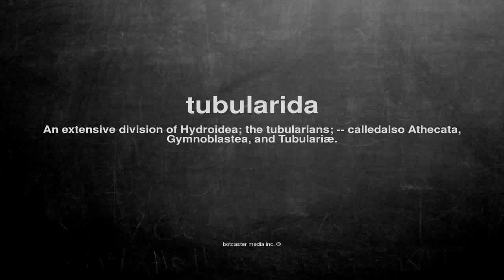What does tubularida mean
What does tubularida mean in English?